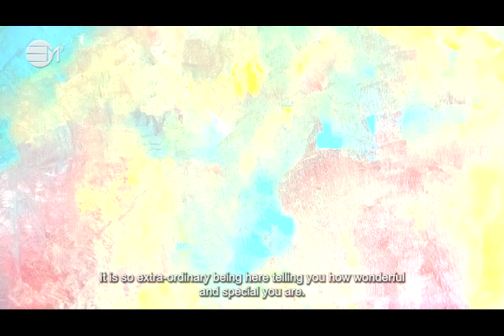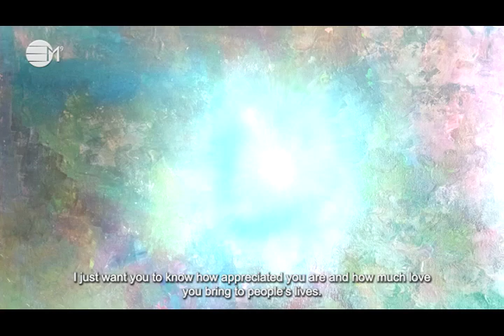Dear Beautiful One: Love | 432hz Music | IN YOUR ELEMENT TV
A very special message to loved ones when you are lost for words but wisto express your love, appreciation and gratitude for their presence in your life. In-joy and send it with love in your heart.

2️⃣0️⃣2️⃣4️⃣ The Year Of Prospects